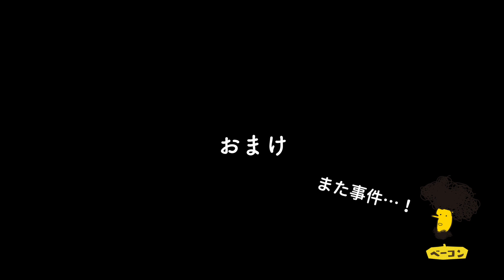初めての散歩でビビリな子犬がお願いをしてきた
子犬のポテを初めて散歩しました、そこで起きた事件とは…
【オープニングとエンディングテーマソングできました！！！！！】

▼ポテを保護したNPO法人ドッグレスキューしおんの会　YouTubeチャンネル

北海道で生まれた野犬の子、ポテの成長記録です。

ポテは2018年9月生まれ。出身は北海道の東にある浜中町です。
農家さんの敷地の牧草ロールの中で発見され、ドッグレスキューしおんの会に保護されました。

妻は体にやさしいおやつを研究して販売しています。